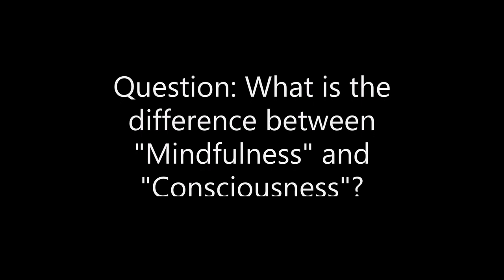Introduction to Mindfulness Meditation Course with Mark Nunberg: Week 2 - 7/14/20